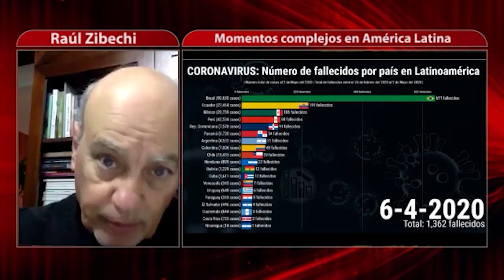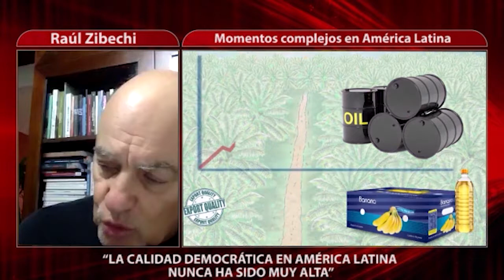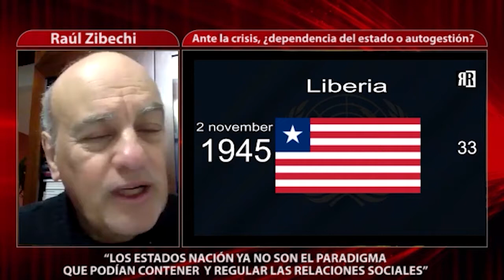Ante la crisis, ¿dependencia del estado o autogestión?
El reto es claro. Es un cambio que invita a transformar nuestra manera de
relacionarnos con el Estado, a no esperar tanto o nada de él, a darle paso a
formas de vida y convivencia autorreguladas, autogestionadas, solidarias,
donde la acumulación de riqueza deje de ser el propósito de la vida de unos y otros y en su defecto la vida en común, con beneficio para todos y todas ocupe su lugar.

Precisamente sobre esto, a partir de la coyuntura que estamos viviendo
a nivel latinoamericano y global, nos comparte una breves reflexiones
Raúl Zibechi.